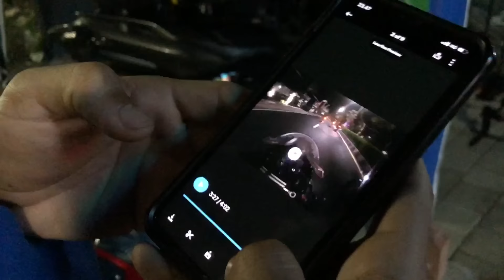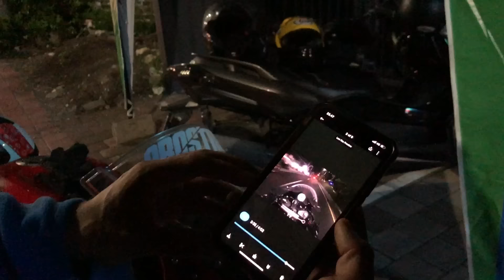Momen Saat Bule Crash Habis Wheelie…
Jangan Lupa Join Member, Ada Video Mentahan Wheelienya!!